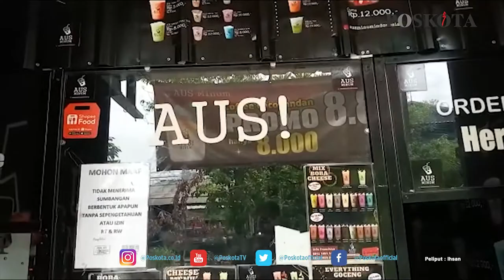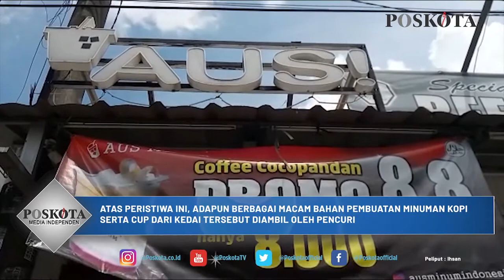TEREKAM CCTV, AKSI PENCURIAN MENIMPA SEBUAH KEDAI MINUMAN DI RAWALUMBU BEKASI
BEKASI,POSKOTA.CO.ID - Sebuah kedai kopi (minuman beraneka ragam kopi, susu, dan teh) yang berlokasi di jalan taman Narogong indah, Bojong Rawalumbu jembatan 3, kota Bekasi, mengalami pencurian pada, Sabtu (11/09/2021) pagi.

Kejadian yang sempat terlihat oleh kamera pengawas CCTV toko kedai minuman tersebut, terlihat satu orang yang memakai helm dan berjaket putih, celana jeans biru dan membawa tas, sedang mendongkel pintu rolling door.